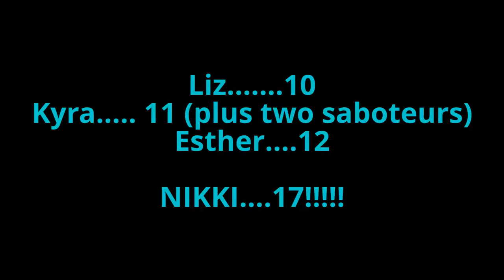Kissing Challenge 2013